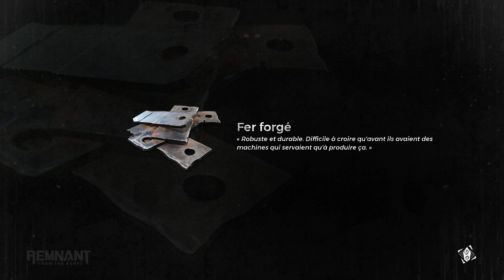#03 Remnant From the Ashes "Tiens un gros ennemis" let's play [FR]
let's play sur

troisième épisodes sur Remnant un jeu de Shoot TPS
un style de jeu qui me semble fortement intéressant

installe toi bien merci de me suivre et profite de la vidéo !!!